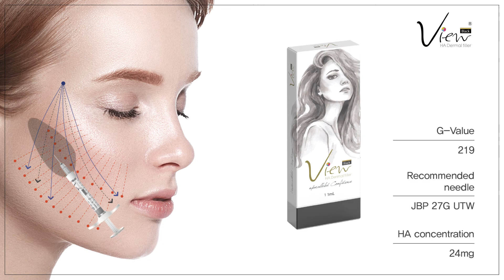Make your own kit-box for FULL FACE with LAYUN KOREA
Kit-box includes CORSET, CORSET BLACK, SCREW and MONO threads. CORSET & CORSET BLACK threads are effective for lifting cheeks.

CORSET Black is a new type of thread that has a unique asymmetrical structure invented by LAYUN KOREA.To keep the necessary thickness of the thread we have distributed the barbs around the thread in 360⁰ in the grip part of the thread and 180⁰ in the retention part.

Thread CORSET Black is effective when used with a CORSET thread.